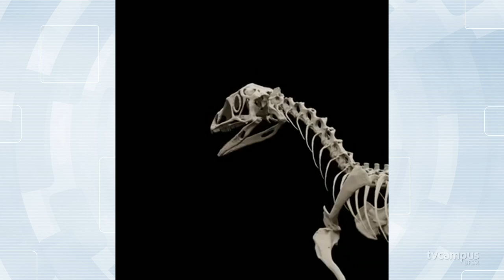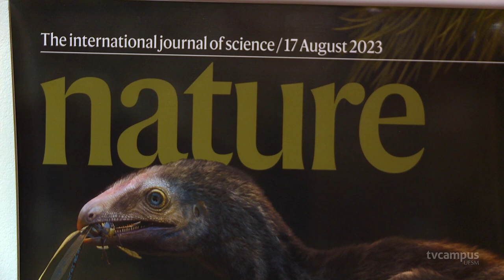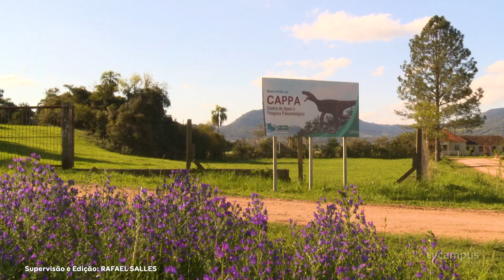Venetoraptor gassenae: a nova descoberta do CAPPA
Pesquisadores da UFSM descobrem fóssil de uma nova espécie que traz informações inéditas sobre a origem dos dinossauros, especialmente dos pterossauros.

O estudo foi capa da edição mais recente da Revista Nature, um dos principais periódicos científicos do mundo. Nossa equipe foi até o CAPPA, conhecer mais sobre a espécie e os novos achados!